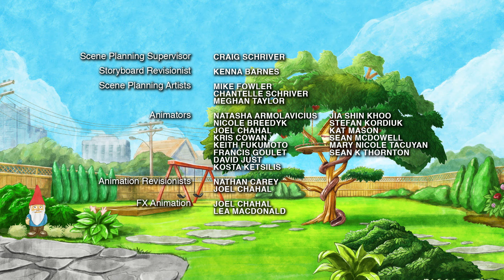Chirp | Season 1 | Episode 37 | Mermaid Mayhem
Chirp and the gang are heroic mermaids who use chopsticks to prevent themselves and innocent jellyfish from getting sucked into the pull of a whirlpool.